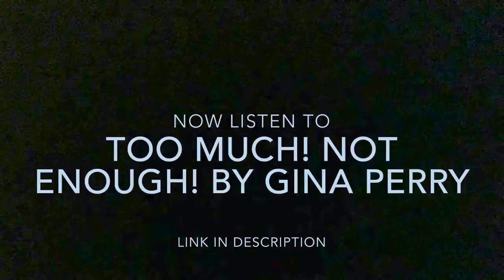Preschool Storytime for April 20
Preschool Storytime with Ms. Jennifer from the Banneker Community Center. Today’s topic is helping and getting along with each other.

Today’s Stories:

Too Much! Not Enough! by Gina Perry
KidLit TV

A Tale of Two Beasts by Fiona Roberton
Read by Sarah Silverman

Extension Activities:

Write a postcard or letter or draw a picture for someone. You could use it to say thank you to someone who is helping others or to say hello to someone you miss.

George Harold Sanders and Clarence Z. Kelley, c1939